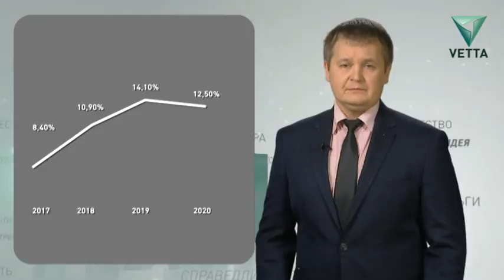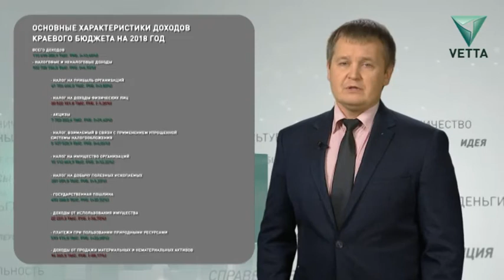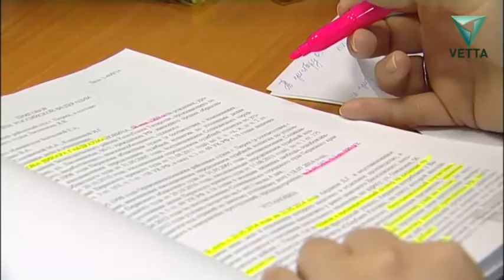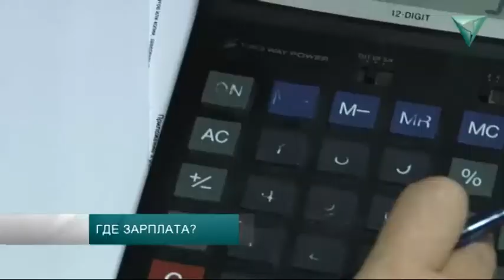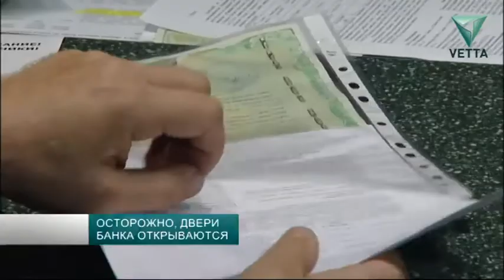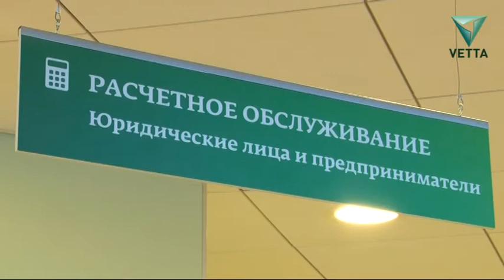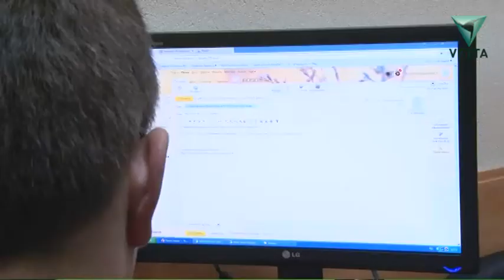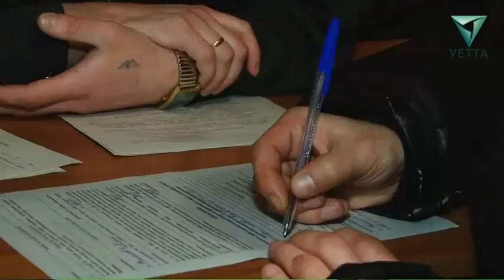Новости экономики и политики. Выпуск от 13.10.2017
- Проект бюджета Пермского края на 2018 год и плановый период 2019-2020 гг.
- В Пермском крае увеличилась задолженность по заработной плате